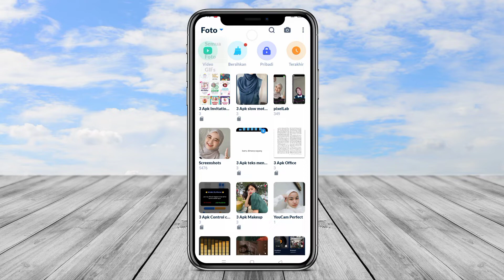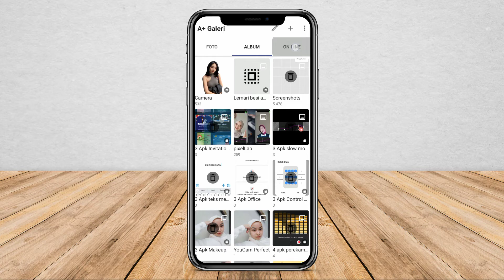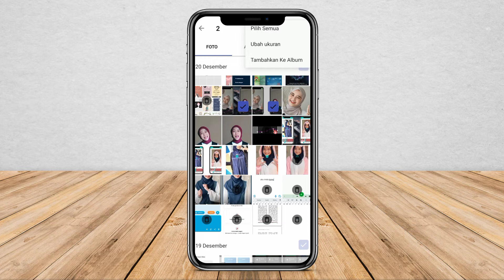3 Aplikasi Galeri Foto dan Video Terbaik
Aplikasi galeri foto dan video merupakan aplikasi yang digunakan untuk mengelolah foto dan video dengan mudah. Apk galeri ini akan membantu kalian mengedit, mengubah, mengatur album foto dan video kalian lebih teratur. Kalian bisa menggunakan aplikasi ini untuk memutar video dan membuka foto